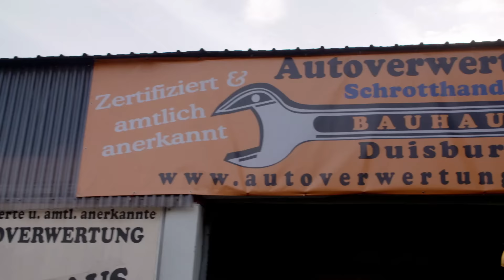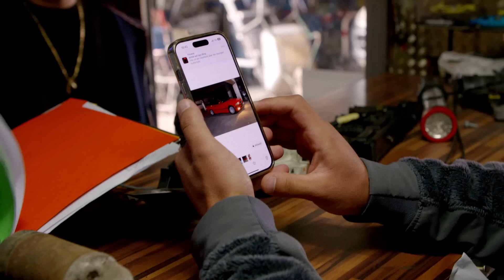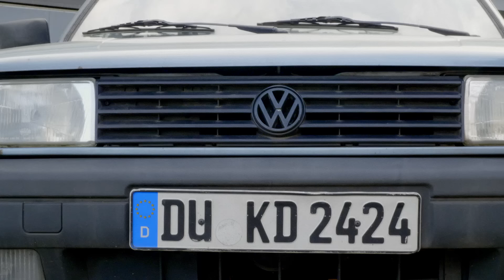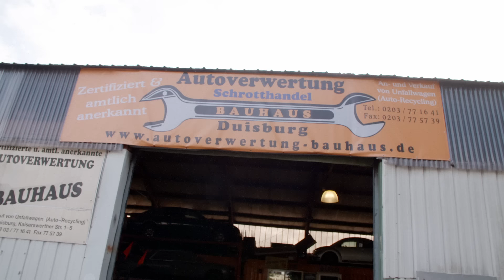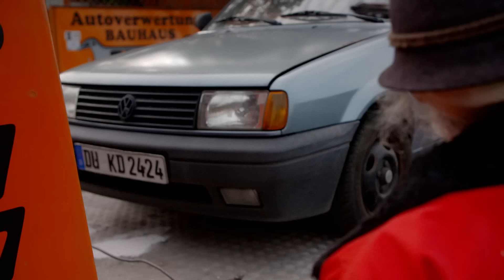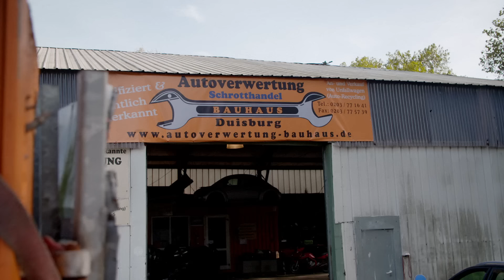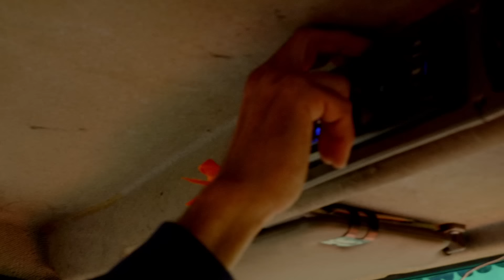VATER VERSCHROTTET AUTO VOM SOHN! I Freds Revier Folge 79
Ali hat alle Hände voll zu tun: Kunden ohne Ende, das Telefon steht nicht still und eine Dame möchte ihr altes Auto loswerden. Außerdem ist Klaus im Dauereinsatz: Ein Corsa und ein Polo müssen geborgen werden. Und als ob das nicht reicht, sollen noch zwei Baumaschinen abgeholt werden. Ob das klappt?